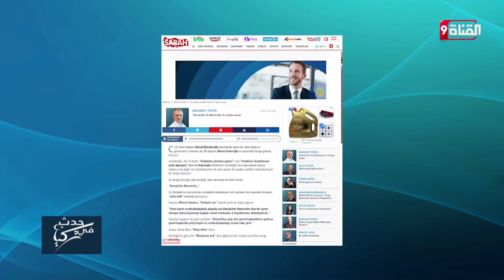القصة الكاملة للانقسام الشديد داخل المعارضة التركية